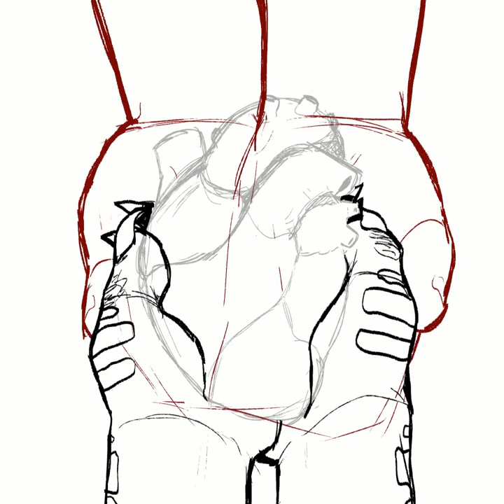Red Means I Love You || Slay the Princess Speedpaint